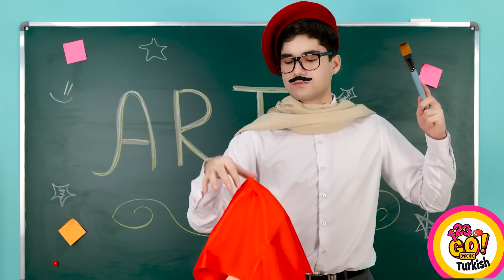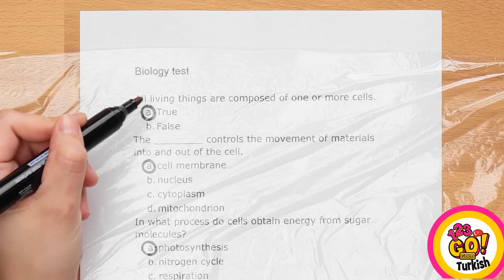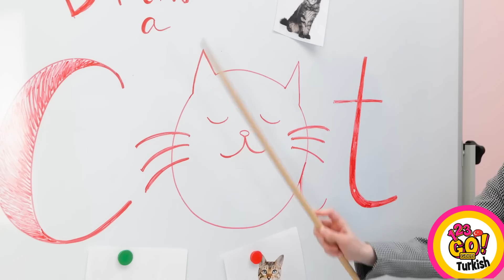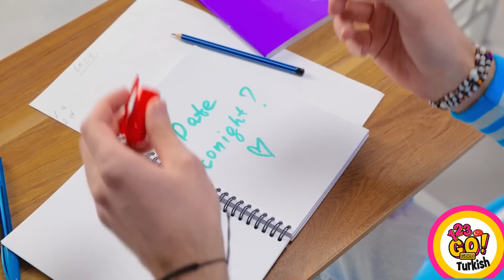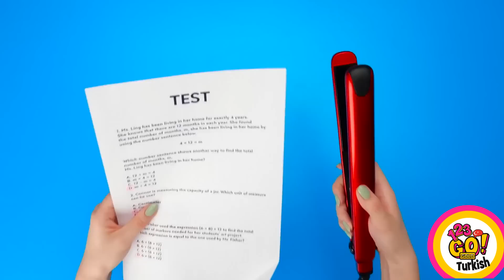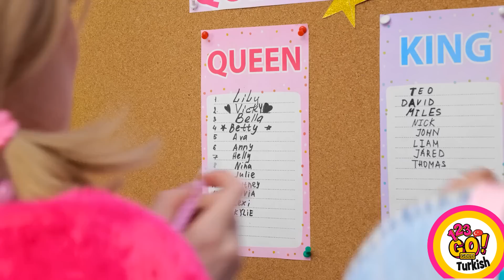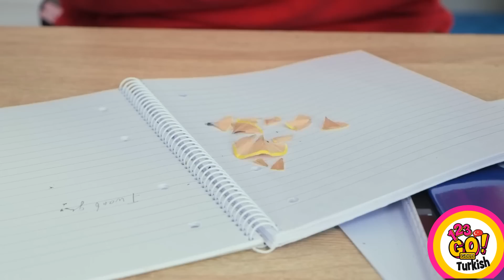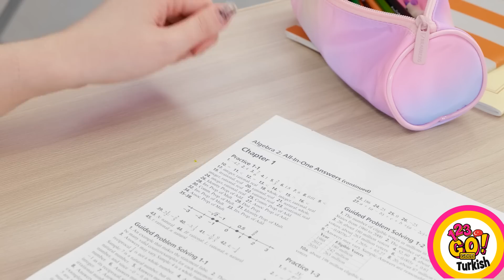EĞLENCELİ OKUL FİKİRLERİ VE TÜYOLARI || 123 GO! GOLD Okula Dönüş İçin Kolay El İşleri ve Tüyolar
Bu müthiş okul tüyolarına doyamıyor musun? Biz de öyle!
Bu videoyu arkadaşlarınla paylaşmayı ihmal etme!